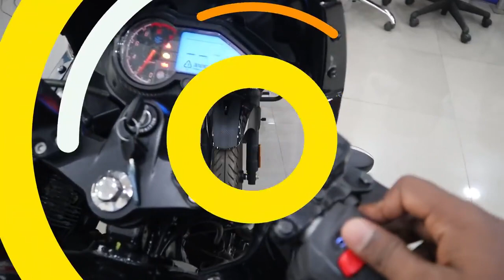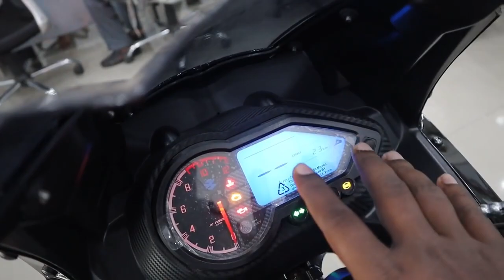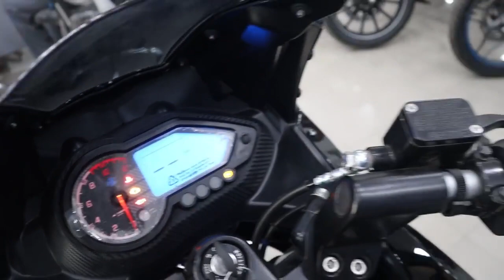bajaj pulsar 220f 2022 new model review in hindi